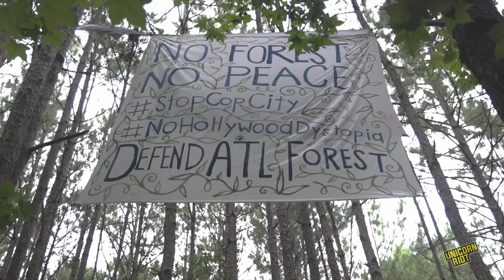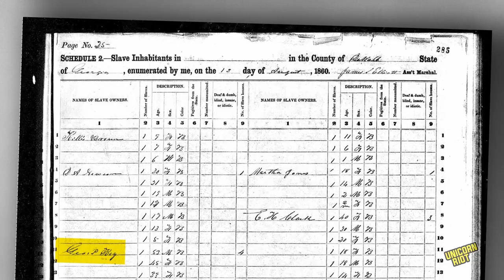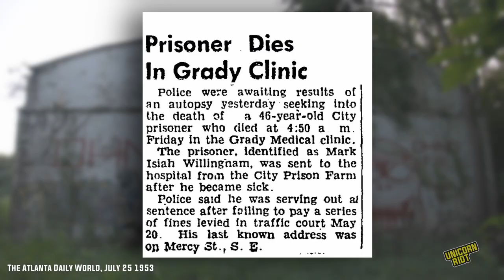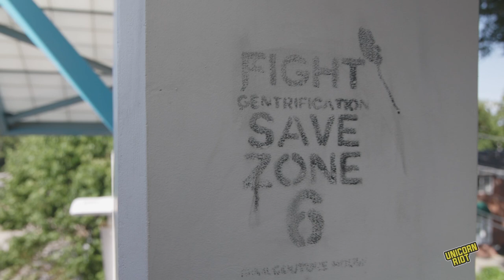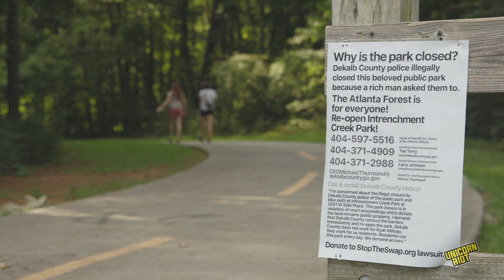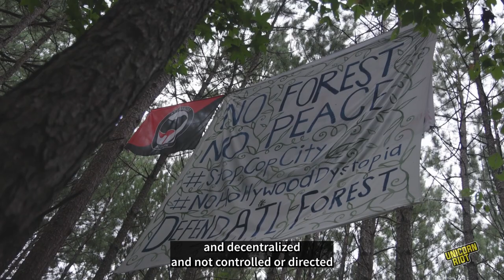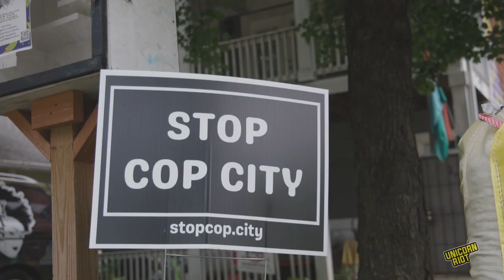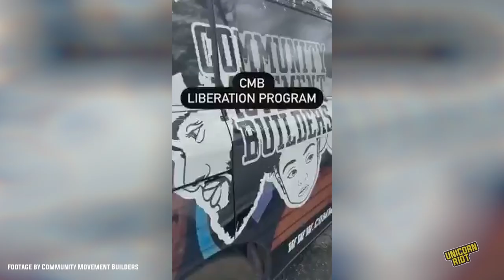Defending the Atlanta Forest: Behind the Movement to Stop Cop City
Hear from the people on the ground in Atlanta, Georgia about their efforts to protect the forest and the people from the Atlanta Police Foundation's Public Safety Training Center and other developments.

If you appreciate our coverage and our new mini doc, please consider helping us sustain our work